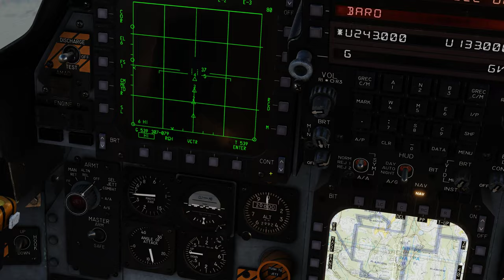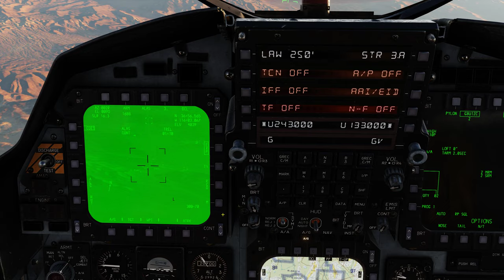DCS World: F-15E | Moving Target ( FELIX ) /PT-BR_VÍDEO 2015